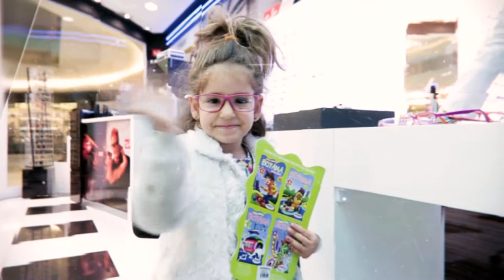Gözmar tanıtım videosu bb Ajans Reklam Prodüksiyon Cast Seslendirme Ankara Reklam Ajansı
Gözmar tanıtım videosu bb Ajans Reklam Prodüksiyon Cast Endüstriyel fotoğraf Ankara Reklam ajansı